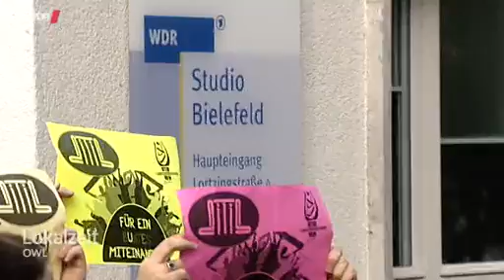Presse- und Meinungsfreiheit im Islam (WDR, 16.01.2015)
Mahnwache in Bielefeld